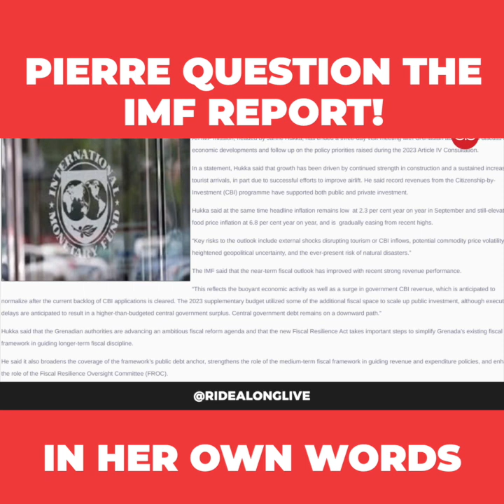This is why Pierre questioned the IMF report.. "The Math Not Adding Up"